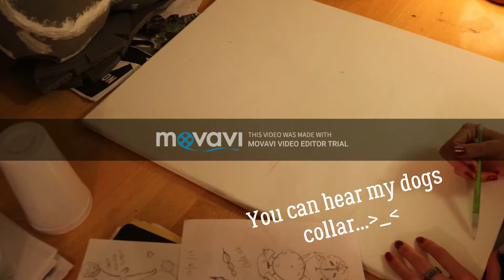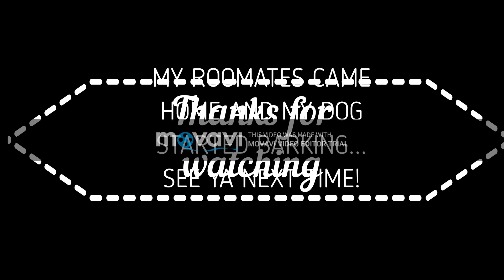(ASMR) Drawing w/ white noise. NO TALKING.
ASMR - Autonomous Sensory Meridian Response video of me drawing on a canvas. Some white noise, NO TALKING. More uploads with this same piece will be coming later. The video was cut short due to my dog barking. Please ignore the watermark as this video was edited with Movavi video editor trial, (not sponsored). I hope the sounds relax you and trigger some tingles.